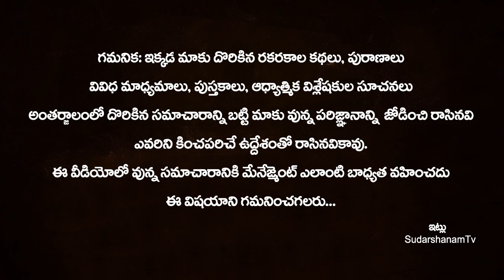మీ ఇంట్లో ఇది ఒక్కటి ఉంటే చాలు మీ సుడి తిరిగినట్లే!! KEEP these One THING in Your HOME | Home Vastu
మీ ఇంట్లో ఇది ఒక్కటి ఉంటే చాలు మీ సుడి తిరిగినట్లే!! KEEP these One THING in Your HOME | Home Vastu | Astrology Tips in Telugu | SudarshanamTv